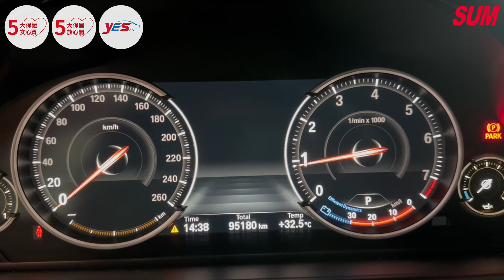【SUM中古車】BMW Coupe BMW 640GC 全景天窗/電動吸門/稀有四門｜BMW 寶馬 6 SERIES GRAN COUPE F06 2015年 3.0 白 桃園市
聯絡人：潘先生
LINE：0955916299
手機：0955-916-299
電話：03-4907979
車輛資訊：BMW 6 SERIES GRAN COUPE F06
售價：138.8萬
車輛所在：桃園市新屋區高鐵南路六段670號